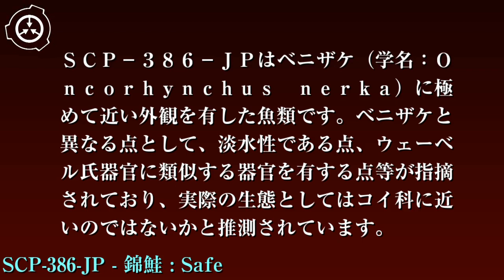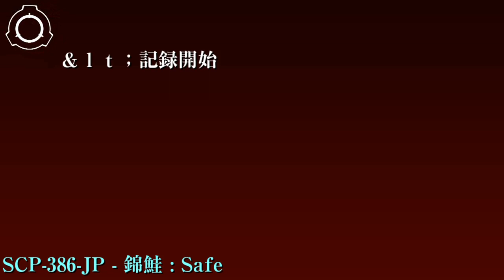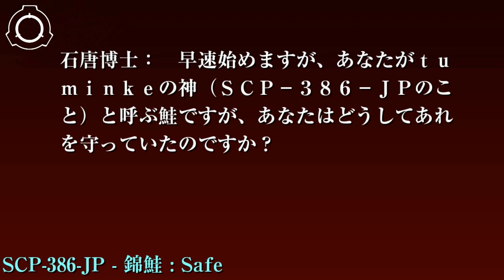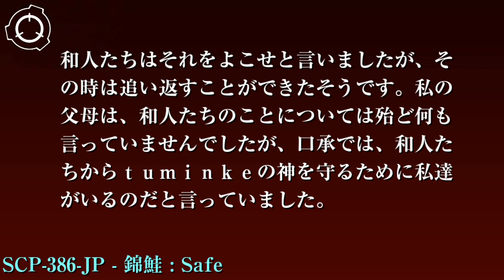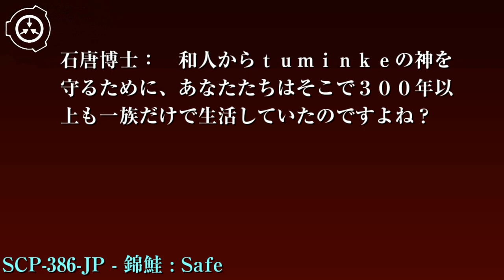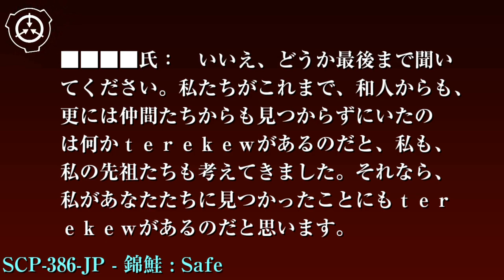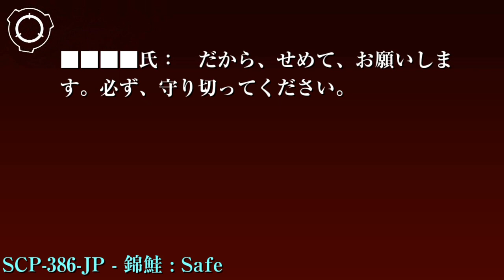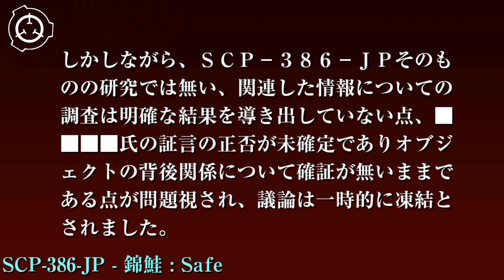SCP財団機密データ：SCP-386-JP - 錦鮭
特別収容プロトコル: SCP-386-JP個体は中型の標準規格である水槽一つにつき4個体を収容した状態で、低脅威アイテム保管用個室内に安置、飼育してください。水槽内の環境は、収容開始以前の生育場所の水質データを参考に維持されます。
SCP-386-JPの繁殖補助は4組のみに対して行い、産み出された卵塊に対しては種の保存に最適と思われる遺伝的差異を有する個体20体を選出し、残りの卵は破棄してください。